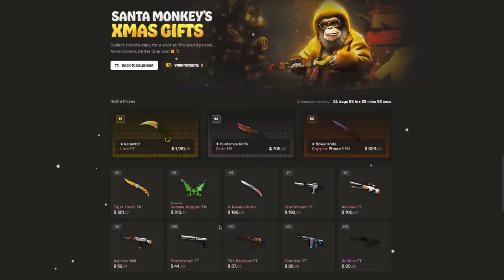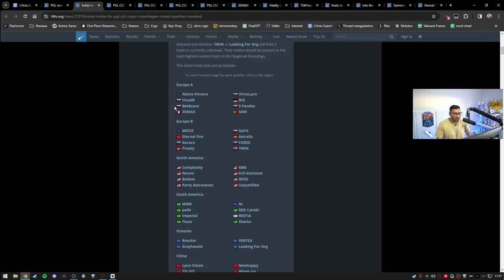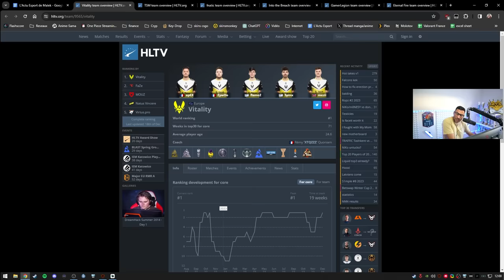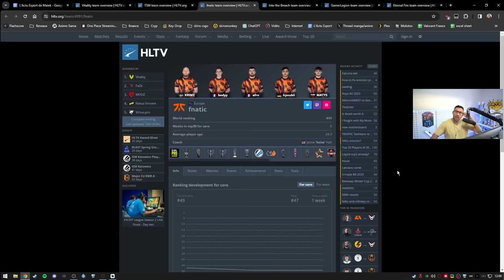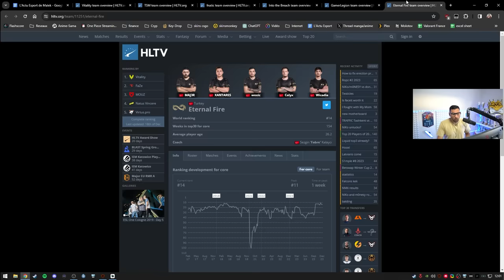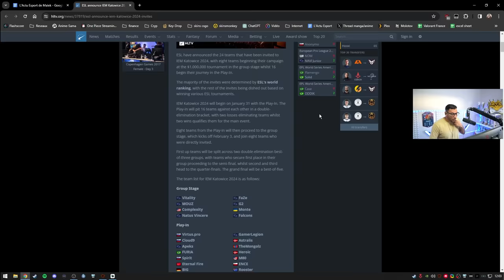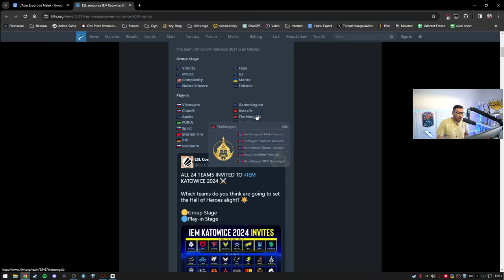Vitality et 3DMAX au premier MAJOR COUNTER STRIKE 2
Vitality et 3DMAX seront au premier major CS2 de l'histoire ! Un groupe au niveau très élevé pour 3DMAX il falloir être solide pour se qualifier.